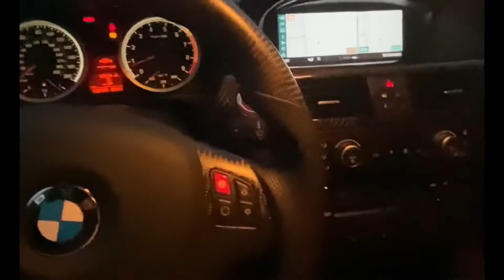Experiencing the opposite to win.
Nothing beats a cruise to clear the mind.

Filmed and edits by me ~ Alfascat392

2008 BMW M3 E90

Heritage Wheels
Bcracing Coilovers
Remus Exhaust